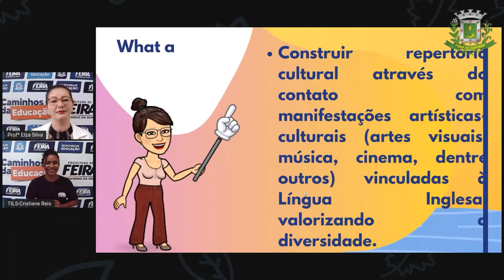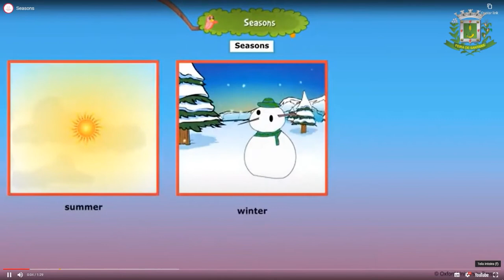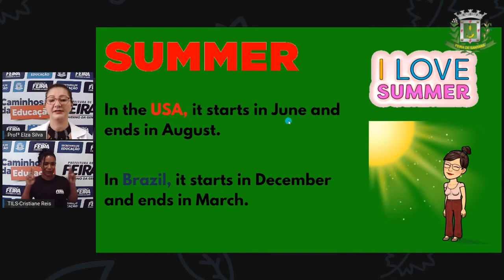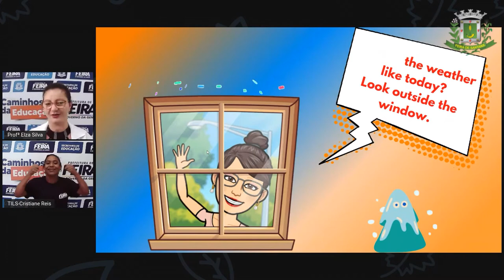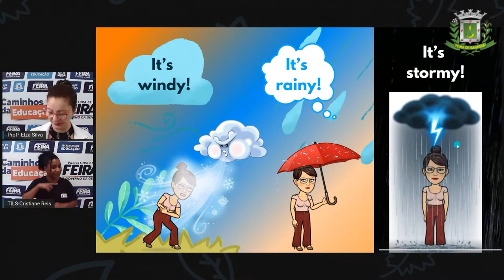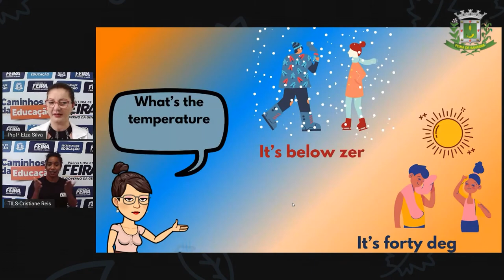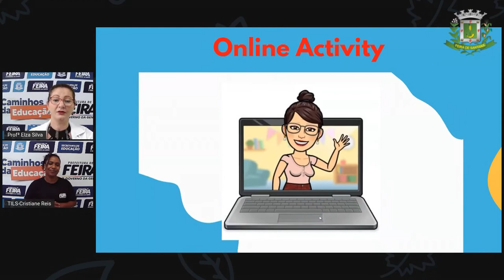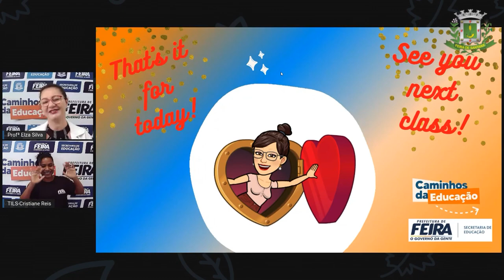8ºANO AULA 21 Profª Elza Silva Lingua Inglesa Weather and seasons (Clima e estações)